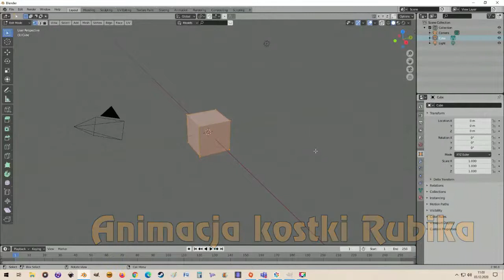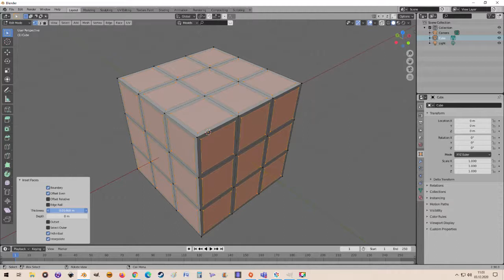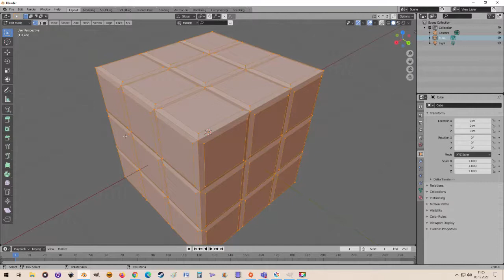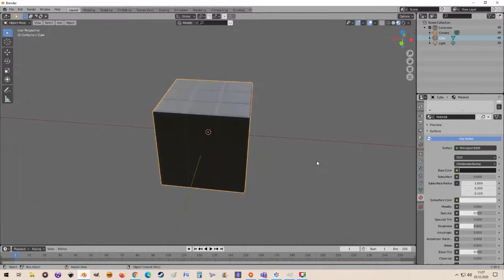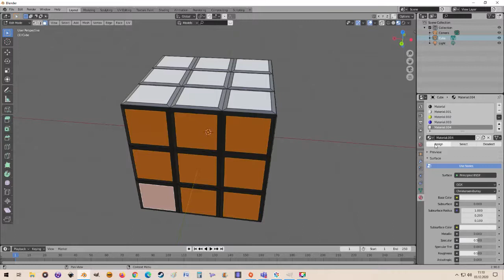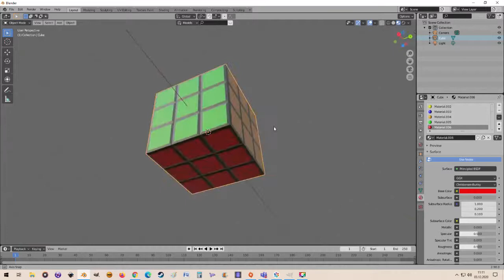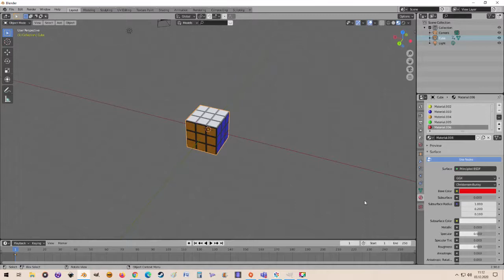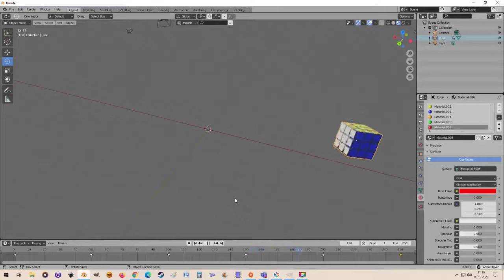Animacja kostki Rubika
Tworzymy kostkę Rubika i ją animujemy.